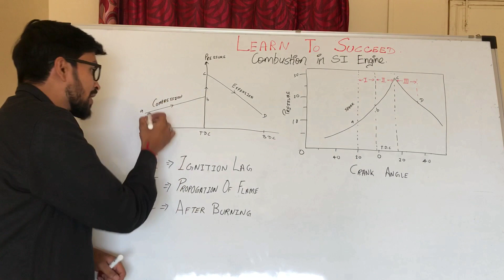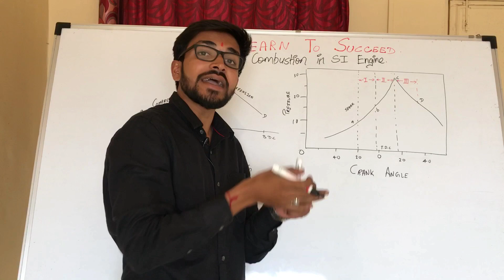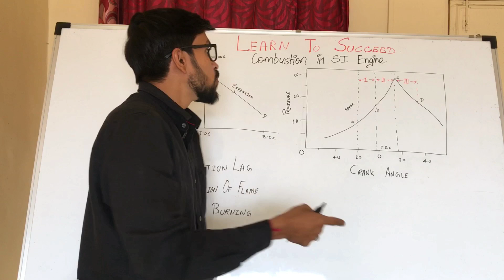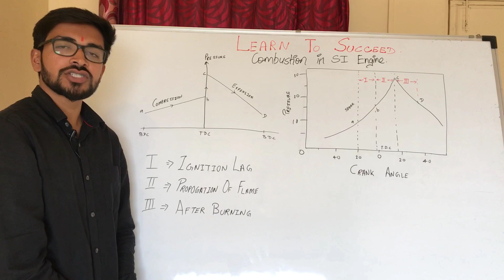Applied Thermodynamics || Combustion in S.I Engine || [HINDI]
Here you will learn about the stages of combustion in SI Engine .